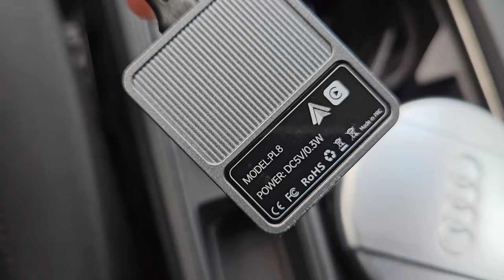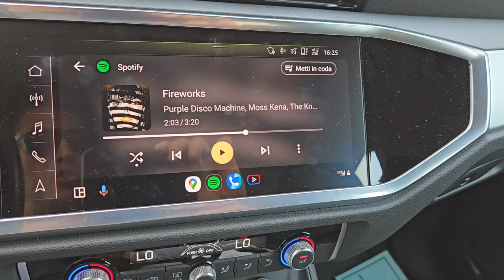NON LO COMPRARE ❗ LAMTO model PL8 recensione